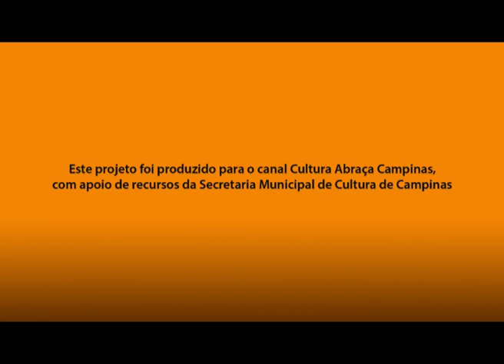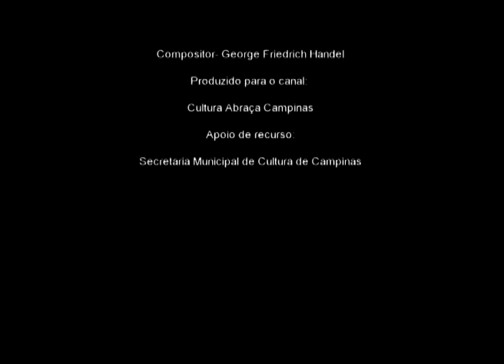Daniel Barbosa Soares - And The Glory Of The Lord - Naber trompete